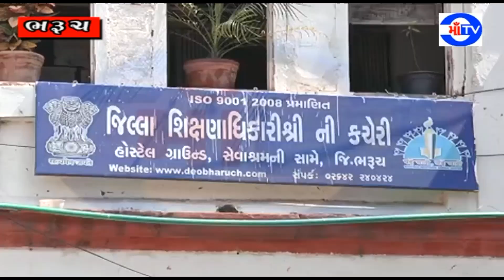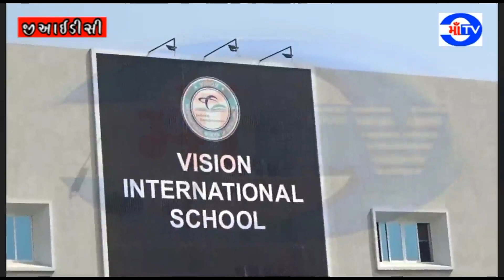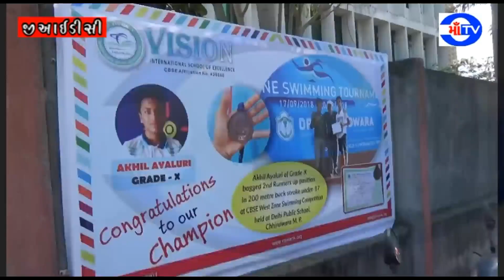માં ટી.વી. 27-09-2018 અંકલેશ્વરની વિઝન ઇન્ટરનેશનલ સ્કૂલ સામે વિદ્યાર્થીને માનસિક રીતે હેરાન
કરવાનો પિતાનો આક્ષેપો